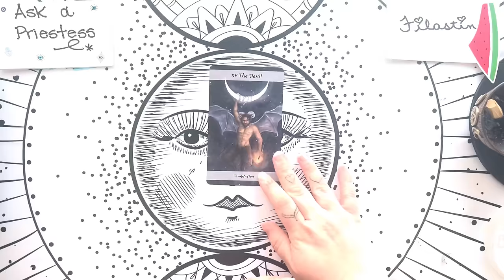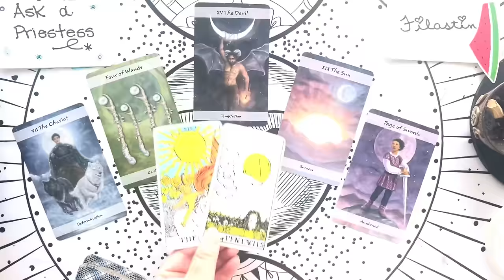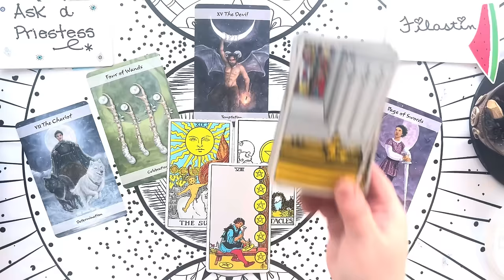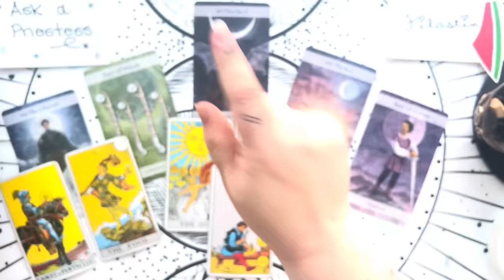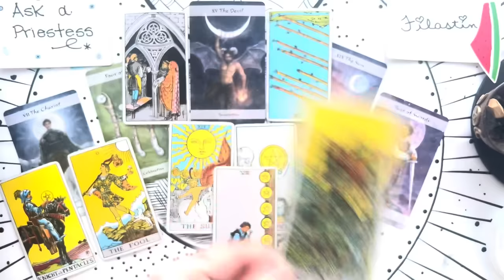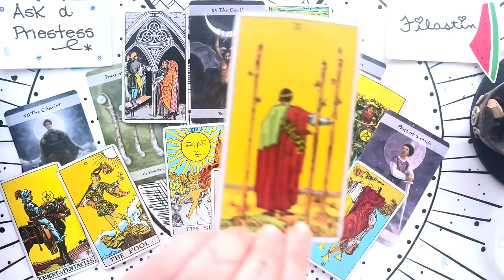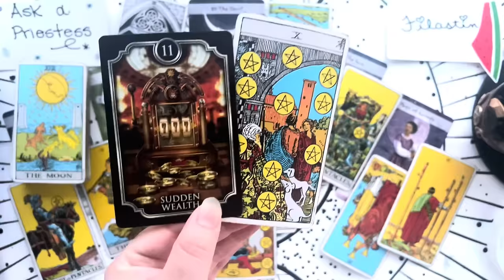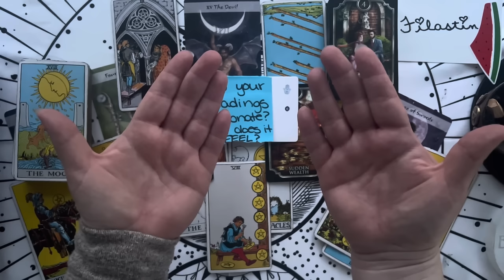PISCES♓️ SUDDEN WEALTH❗️YOUR ABUNDANCE💰4ALL 2SEE👀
🔮 *ASK YOUR  SPIRITUAL❓ & I'll shout you out with an answer in a future collective reading.*

🌝 *Tuesday 4/23* 🔥 DIVINE FEMININE FULL MOON CEREMONY in SCORPIO! Release thru FIRE RITUAL. Meditation. Community Support. Tuesday 4/23 9PM EST*

👁️ *SATURDAY 4/27 & SUNDAY 4/28* *HIGH PRIESTESS EXPANSION RETREAT (virtual: 2 day retreat)*
👁️ *RECOVER & EMBODY your intuitive energy!*

🔮 *JOIN our HIGH PRIESTESS HEALING TAROT COMMUNITY access! Daily threads - weekly meditation & intention setting - monthly witch's round tables*

📰 *Join the High Priestess Healing Newsletter for more readings & DISCOUNTS on upcoming events*

👩🏻‍💻 *FREE: 2 WEEKS of THERAPY with BETTERHELP* ‼️ *SIGN UP WITH THIS LINK*

❤️💚 *ACTIONS YOU CAN TAKE* 🤍🖤

🔮 *SUPPORT FELLOW HIGH PRIESTESS OWNED BUSINESSES BELOW!*

📍  *7118 Germantown Avenue Philadelphia, Pennsylvania*

🔮 *ALIGNMENT COACH & TAROT READER: Kimberly Rice*